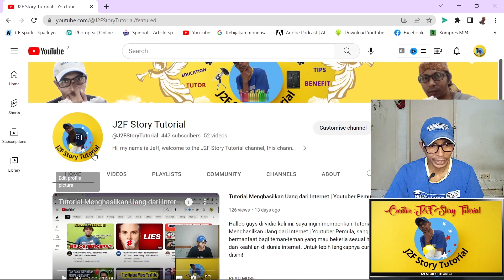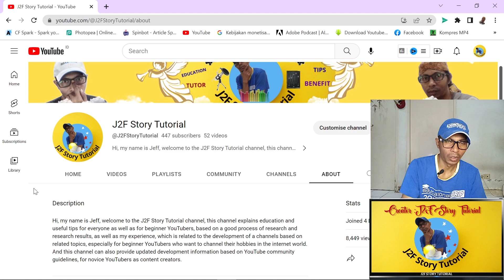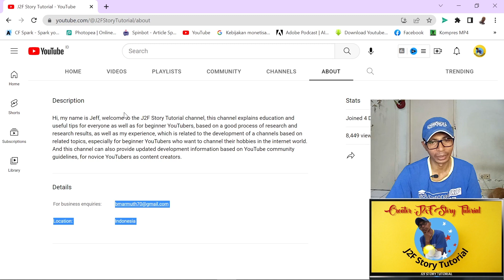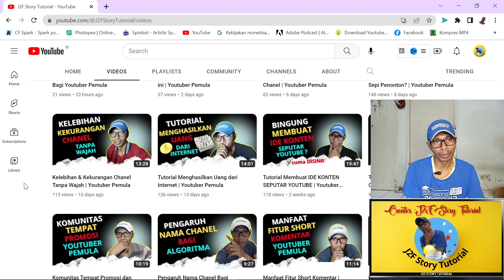Cara Dapat Subscriber di Kolom Komentar Chanel Besar | Youtuber Pemula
Hi guys! di video kali ini saya memberikan tips yang bermanfaat cara membantu para youtuber pemula untuk mendapat subscriber di kolom komentar chanel besar, yuk simak disini!

Smooth and Cool - Nico Staf   Duration 3:58